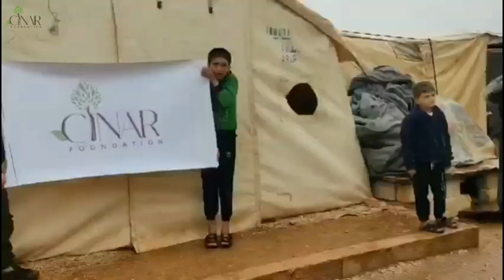Food Packets Distribution to Refugees by Cinar Foundation